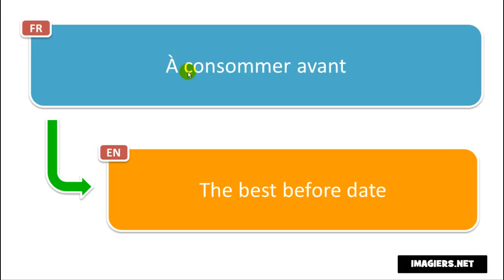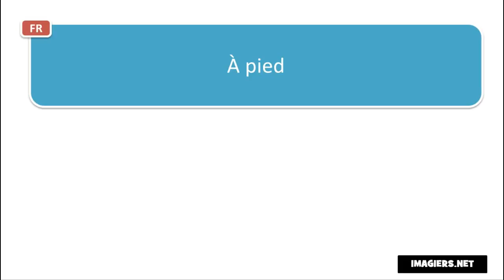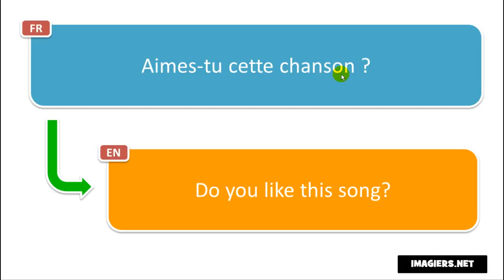Học tiếng Pháp # 10 phrases et mots en français